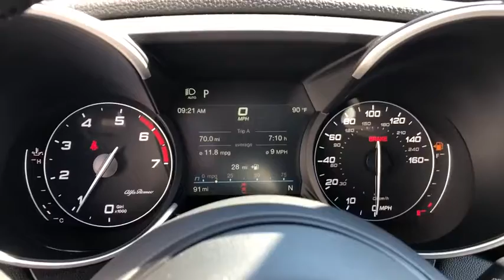2020 Alfa Romeo Giulia Northbrook, Hinsdale, Oak Brook, Glenview, Downers Grove, IL A119-C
Alfa White Used 2020 Alfa Romeo Giulia available in Downers Grove, Illinois at Perillo Bentley Downers Grove. Servicing the Northbrook, Hinsdale, Oak Brook, Glenview, IL area.

DUAL-PANE SUNROOF  -inc: Gloss Black Shark Fin Antenna,LUNARE WHITE METALLIC,TAN/BLACK  LEATHER SEATS,TIRES: 225/40R19 FR & 255/35R19 RR SUMMER,WHEELS: 19 X 8.0 FR & 19 X 9.0 RR MIRON Y-SPOKE  -inc: Tires: 225/40R19 Fr & 255/35R19 Rr Summer,RADIO: AM/FM/HD 8.8 W/NAVIGATION  -inc: HD Radio  GPS Navigation,GLOSS RED CALIPERS W/WHITE SCRIPT,QUICK ORDER PACKAGE 22L,NERO EDIZIONE  -inc: Gloss Black Window Surround Moldings  Dark Exhaust Tips  Monochromatic Center Wheel Caps  Colored Brake Calipers  Dark Miron V Scudetto Grille  Dark Miron Badging  Dark Miron Exterior Mirror Caps,Turbocharged,Rear Wheel Drive,Power Steering,ABS,4-Wheel Disc Brakes,Brake Assist,Aluminum Wheels,Tires - Front Performance,Tires - Rear Performance,Heated Mirrors,Power Mirror(s),Integrated Turn Signal Mirrors,Power Folding Mirrors,Rear Defrost,Intermittent Wipers,Variable Speed Intermittent Wipers,Rain Sensing Wipers,Daytime Running Lights,HID headlights,Automatic Headlights,AM/FM Stereo,Satellite Radio,Bluetooth Connection,Requires Subscription,MP3 Player,Steering Wheel Audio Controls,Auxiliary Audio Input,Power Driver Seat,Power Passenger Seat,Mirror Memory,Driver Adjustable Lumbar,Seat Memory,Power Driver Seat,Driver Adjustable Lumbar,Power Passenger Seat,Passenger Adjustable Lumbar,Pass-Through Rear Seat,Rear Bench Seat,Adjustable Steering Wheel,Trip Computer,Power Windows,Leather Steering Wheel,Keyless Start,Keyless Entry,Power Door Locks,Universal Garage Door Opener,Cruise Control,Climate Control,Multi-Zone A/C,A/C,Leather Seats,Bucket Seats,Auto-Dimming Rearview Mirror,Driver Vanity Mirror,Passenger Vanity Mirror,Driver Illuminated Vanity Mirror,Passenger Illuminated Visor Mirror,Floor Mats,Mirror Memory,Seat Memory,Remote Engine Start,Keyless Start,Smart Device Integration,Power Windows,Power Door Locks,Trip Computer,Security System,Engine Immobilizer,Traction Control,Stability Control,Traction Control,Front Side Air Bag,Rear Parking Aid,Tire Pressure Monitor,Driver Air Bag,Passenger Air Bag,Front Head Air Bag,Rear Head Air Bag,Passenger Air Bag Sensor,Knee Air Bag,Child Safety Locks,Back-Up Camera